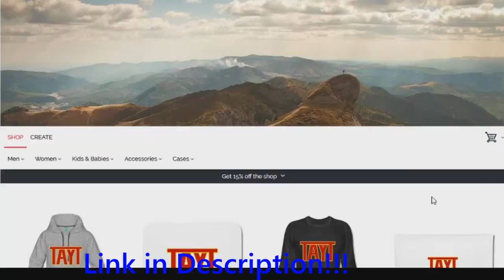Afterburn Front Row POV Carowinds Awesome Invert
A good ride with one of my old friends with an attitude lol. I hope you enjoyed this video and the outro song is Smooth Ride by Cousin Simple!
All of the merch including t-shirts, pillow cases, phone cases, and loads of other weird stuff with my logo on it can be found at